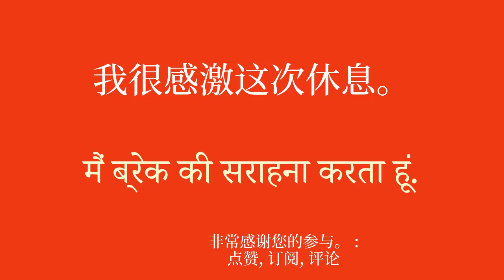培养学习印地语的词汇量